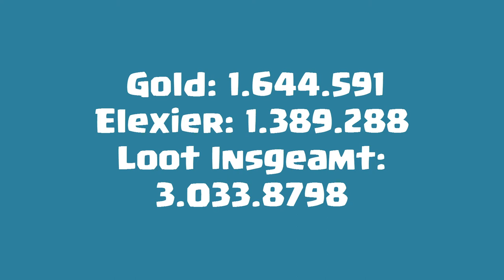Let´s Play Clash of Clans // Loot Turnier Runde 5 (German/HD)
►Skype: thomas36043
►PSN: daevid360
►Wii U ID: bossplayer05
►Steam: Sherlock3601